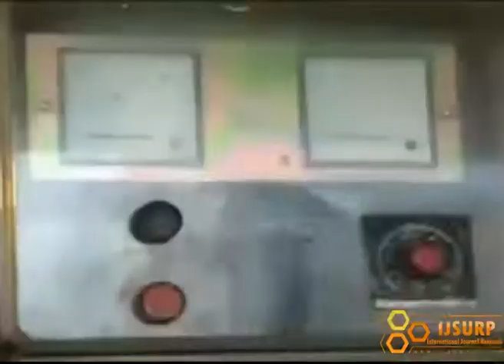How It’s Made Padlocks